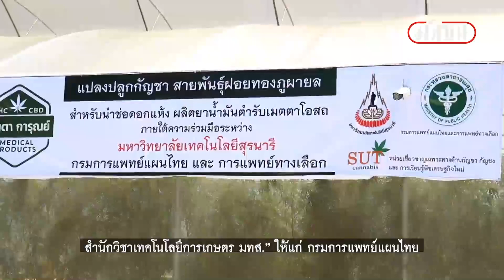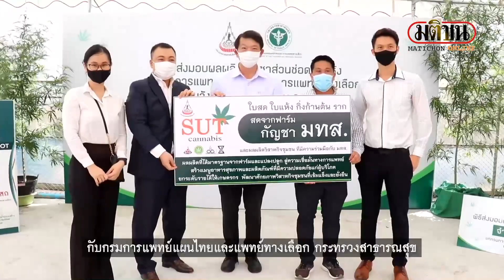มทส.โคราช ส่งมอบช่อดอกกัญชาแห้ง 115 กก.ให้แพทย์แผนไทยใช้ผลิตยา : Matichon Online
มทส.โคราช ส่งมอบช่อดอกกัญชาแห้ง 115 กก.ให้แพทย์แผนไทยใช้ผลิตยา

นครราชสีมา-วันที่ 22 มิถุนายน 2564 ที่สวนเกษตรเฉลิมพระเกียรติ 50 พรรษา ภายในมหาวิทยาลัยเทคโนโลยีสุรนารี หรือ มทส. จ.จังหวัดนครราชสีมา นายกอบชัย บุญอรณะ ผู้ว่าราชการจังหวัดนครราชสีมา เป็นประธานในพิธีส่งมอบผลผลิตกัญชาส่วนช่อดอกแห้ง จำนวน 115 กิโลกรัม จากโครงการผลิตกัญชาเชิงคุณภาพเพื่อใช้ประโยชน์ทางการแพทย์ ของสำนักวิชาเทคโนโลยีการเกษตร มหาวิทยาลัยเทคโนโลยีสุรนารี (มทส.) ให้แก่ กรมการแพทย์แผนไทยและการแพทย์ทางเลือก กระทรวงสาธารณสุข โดยมี รองศาสตราจารย์ ดร.วีระพงษ์ แพสุวรรณ อธิการบดีมหาวิทยาลัยเทคโนโลยีสุรนารี (มทส.) เป็นผู้ส่งมอบให้กับนายแพทย์ ขวัญชัย วิศิษฐานนท์ รองอธิบดีกรมการแพทย์แผนไทยและการแพทย์ทางเลือก โดยมี ศาสตราจารย์ ดร. หนึ่ง เตียอำรุง คณบดีสำนักวิชาเทคโนโลยีการเกษตร มทส. และหัวหน้าหน่วยงานภาครัฐและเอกชนในจังหวัดนครราชสีมา เข้าร่วมเป็นสักขีพยานในพิธี
ศาสตราจารย์ ดร. หนึ่ง เตียอำรุง คณบดีสำนักวิชาเทคโนโลยีการเกษตร มทส. เปิดเผยว่า “โครงการผลิตกัญชาเชิงคุณภาพเพื่อใช้ประโยชน์ทางการแพทย์ มทส.” ได้มุ่งค้นคว้า วิจัย และพัฒนานวัตกรรม ในการสร้างกลไกให้เกิด Ecosystem เกี่ยวกับห่วงโซ่การผลิต ตั้งแต่ระดับต้นน้ำ กลางน้ำ และ ปลายน้ำ เพื่อสร้างห่วงโซ่แห่งคุณค่าให้กับพืชเศรษฐกิจใหม่ กัญชง และ กัญชา รวมถึงพืชสมุนไพร โดยในระยะแรกเริ่ม เป็นการสร้างกิจกรรมส่งเสริมการปลูก การพัฒนานวัตกรรมการ และเทคโนโลยีการปลูก การพัฒนาสายพันธุ์กัญชา ควบคู่กับการจับคู่กับหน่วยงานภาครัฐ รวมถึง มหาวิทยาลัย เครือข่ายวิสาหกิจชุมชน สหกรณ์การเกษตร บริษัทวิสาหกิจเพื่อสังคม หน่วยวิจัย และผู้เชี่ยวชาญเฉพาะด้าน รวมถึงการพัฒนาสู่การเป็นศูนย์เรียนรู้ด้านเทคโนโลยีและนวัตกรรมกัญชาคุณภาพของประเทศ สำหรับผลักดันการใช้ประโยชน์พืชกัญชง-กัญชาทางการแพทย์และสาธารณสุข
ภายใต้ความร่วมมือทางวิชาการระหว่างมหาวิทยาลัยเทคโนโลยีสุรนารี กับกรมการแพทย์แผนไทยและแพทย์ทางเลือก กระทรวงสาธารณสุข ในการแลกเปลี่ยนความรู้ทางวิชาการด้านการพัฒนาผลิตภัณฑ์กัญชาคุณภาพทางการแพทย์ โดยส่งมอบกัญชาส่วนช่อดอกแห้ง จำนวน 115 กิโลกรัม เพื่อเป็นวัตถุดิบสำคัญในการผลิตยาแผนไทย 2 ตำรับ คือ ผลิตน้ำมันตำรับเมตตาโอสถ และตำรับการุณย์โอสถ ภายใต้การผลิตที่ได้มาตรฐานและปลอดภัย เป็นโอกาสที่ประชาชนจะได้เข้าถึงกัญชาคุณภาพ เพื่อเป็นทางเลือกหนึ่งในการบำบัดรักษา และพัฒนาคุณภาพชีวิตที่ดีขึ้นต่อไป
ด้าน รองศาสตราจารย์ ดร.วีระพงษ์ แพสุวรรณ อธิการบดี มทส. กล่าวว่า โครงการผลิตกัญชาเชิงคุณภาพเพื่อใช้ประโยชน์ทางการแพทย์ มทส. ใช้เวลาเพียงหนึ่งปีครึ่ง โครงการฯ ได้ดำเนินการสู่รอบการผลิต รุ่นที่ 4 แล้ว แสดงให้เห็นถึงศักยภาพของทีมนักวิจัย ในการศึกษาค้นคว้าเทคโนโลยีที่เหมาะสมกับกัญชาสายพันธุ์ไทย นับแต่การคัดเลือกสายพันธุ์ การเพาะปลูก ดูแล รักษา และเก็บเกี่ยวผลผลิต กระทั่งสามารถจัดอบรมถ่ายทอดเทคโนโลยีสู่วิสาหกิจชุมชน แล้วหลายรุ่น ถือเป็นความสำเร็จนับแต่ต้นน้ำ ถึงปลายน้ำ รวมถึง การส่งมอบผลผลิตกัญชา ในส่วนของช่อดอกแห้ง ให้แก่กรมการแพทย์แผนไทยและการแพทย์ทางเลือก ภายใต้ความร่วมมือทางวิชาการจะถูกนำไปใช้ประโยชน์ทางการแพทย์ เป็นส่วนประกอบสำคัญในการผลิตยาแผนไทย ถือเป็นความสำเร็จ และภาคภูมิใจร่วมกัน ในฐานะสถาบันการศึกษาซึ่งตั้งอยู่ในพื้นที่จังหวัดนครราชสีมา ที่ได้ศึกษา วิจัยและค้นคว้า นวัตกรรมทางการเกษตร สร้างโอกาสให้ประชาชนได้เข้าถึงผลิตภัณฑ์กัญชาคุณภาพ สร้างรายได้สู่วิสาหกิจชุมชน ผ่านความร่วมมืออันดียิ่งจากหน่วยงานภาครัฐทั้งจากส่วนกลาง และท้องถิ่น